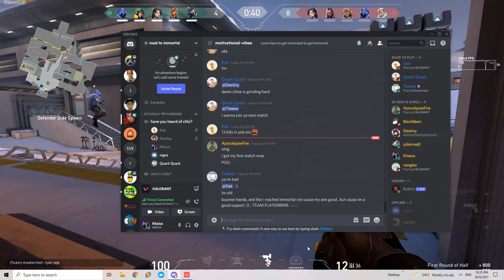Any derankers in the chat?